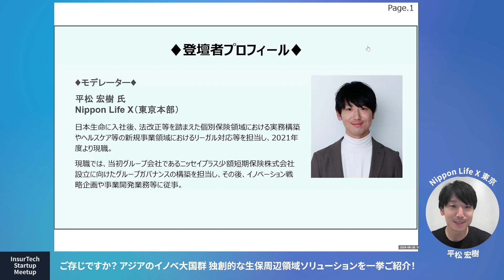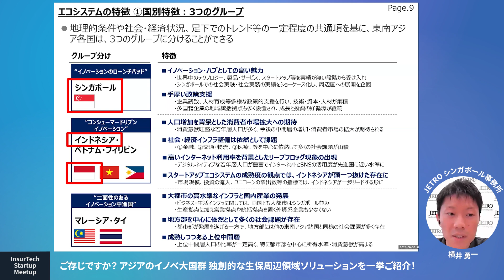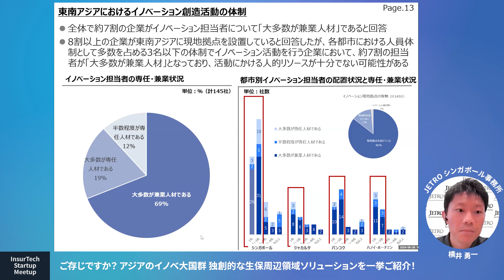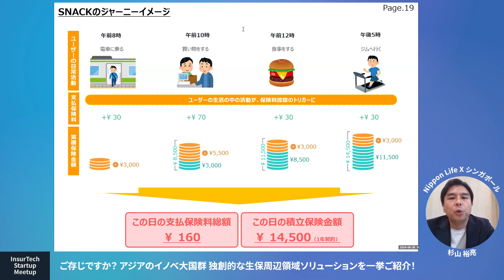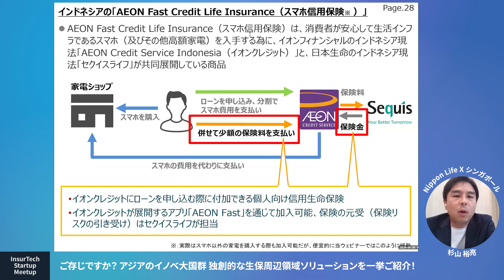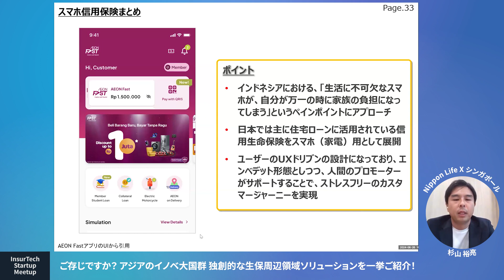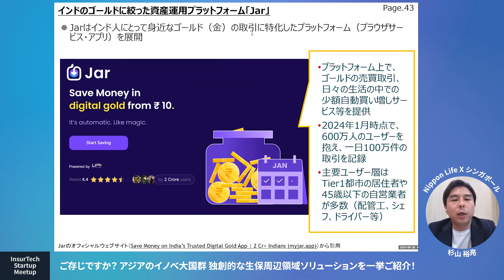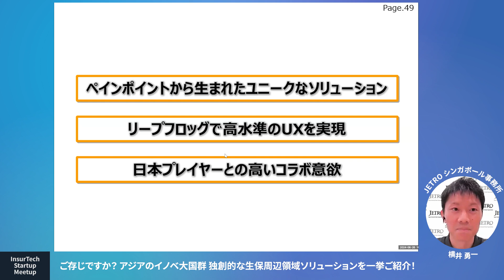ご存じですか？ アジアのイノベ大国群 独創的な生保周辺領域ソリューションを一挙ご紹介！ | InsurTechStartupMeetup#40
00:00- 開会のご挨拶・自己紹介
05:19- シンガポールのイノベーションの実力とイノベーションを生むエコシステム
　　　JETROシンガポール 横井 勇一 氏
18:06- シンガポールから生まれたイノベーティブな生保周辺領域ソリューション
　　　Nippon Life Xシンガポール 杉山 裕亮 氏
35:26- インドのイノベーションの実力とイノベーションを生むエコシステム
42:29- インドから生まれたイノベーティブな生保周辺領域ソリューション
50:25- まとめ
　　　Nippon Life Xシンガポール 杉山 裕亮 氏／JETROシンガポール 横井 勇一 氏
52:45- 閉会のご挨拶

【概要】
現在アジアでは複数の国家が、独自のイノベーションのエコシステムを通じて世界的にもユニークなソリューションを生み出し、現地の方々のニーズの充足・ペインポイントの解消を実現させています。今回は、その国々の中でも「シンガポール・インド・インドネシア（予定）」に焦点を絞り、それらの国から生み出されたエッジの効いた生保周辺領域の独創的な商品・サービスをご紹介します。
登壇者はNippon Life Xの杉山氏、JETROの横井氏を予定しており、共にシンガポールに駐在している中、現地にいるからこそ体感できている各地のイノベーションを創出するシステムやタッチできたソリューションの魅力を、現地目線で語ってまいります。

【日 時】2024年6月26日（水）18時30分-19時30分
【主 催】FINOLAB InsurTech ワーキンググループ
【登壇者】
＊横井 勇一 氏
　日本貿易振興機構（ジェトロ）シンガポール事務所（シンガポール駐在）
＊杉山 裕亮 氏
　Nippon Life X（シンガポール駐在）
＊平松 宏樹 氏（モデレーター）
　Nippon Life X東京